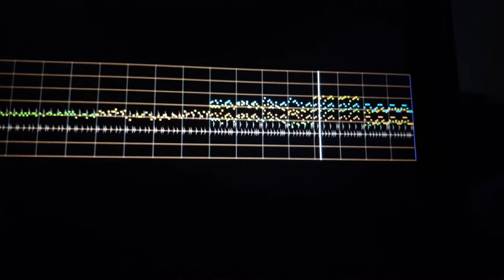Bass 2 Base & Back (read desc.)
This one is pretty cool. I haven't been able to animate that well because there's a dead zone on my phone where my stylus/fingers stop affecting the screen. That's my explanation for barely any animations. Also, my music is free to use as long as you credit me. Tata. - GuyMinus